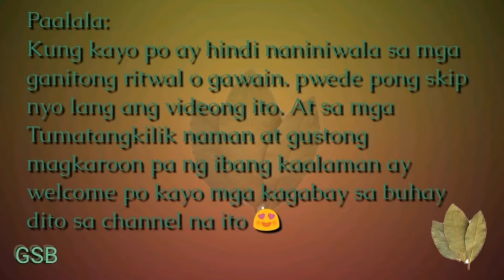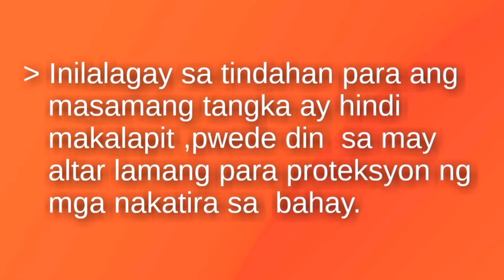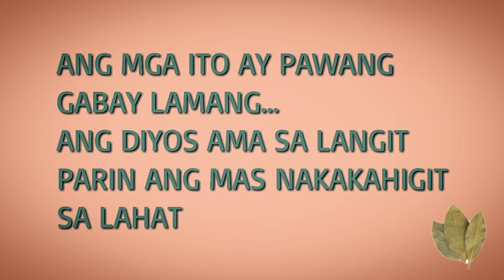NIYOG NA ISA ANG MATA-KAPANGYARIHAN NG NIYOG/BAO NA ISA ANG MATA - ARLENE R B mix Vlog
NIYOG NA ISA ANG MATA-KAPANGYARIHAN NG NIYOG/BAO NA ISA ANG MATA - ARLENE R B 7 mix Vlog

Ang mga videong na aking ibinabahagi ay aking personal na ginagawa at ang mga ritwal na nasa mga video ko ko ay subok ko na kaya di ako nagaatubiling ibahagi sa inyo..
Naraming salamat sa mga naniniwala at sumosuporta sa channel ko.